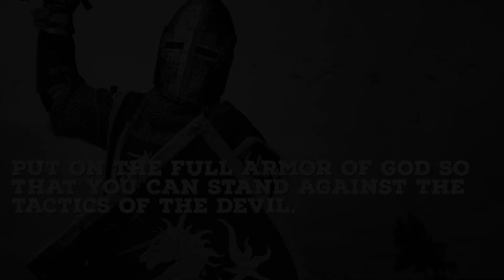I Choose To Win CH3-Into The Wilderness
This is an excerpt from my book, " I Choose to Win".  Chapter 3 Into The Wilderness. If you like what you've heard, click on the link below to pick up a copy of my book on Kindle.

Link to the Kindle edition of my book, "I Choose to Win."